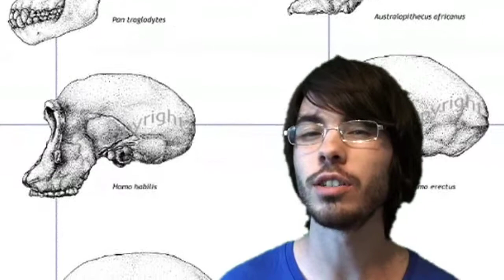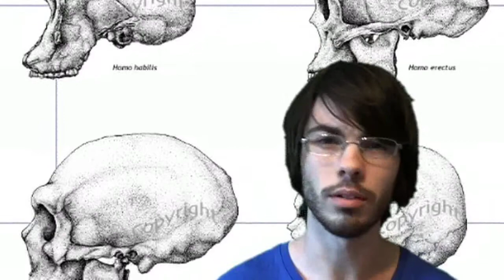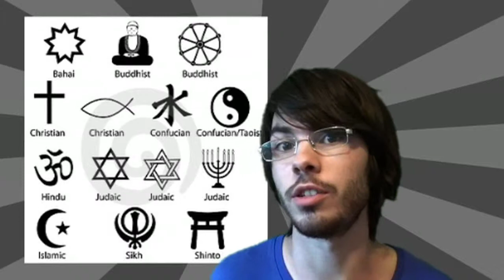On the Evolution and Development of Human Religion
In this clip I discuss my own personal hypothesis to how complex human religion developed from primal superstitious instincts. This film is not about whether religion is good or bad but of how it evolved. Please discuss with respect.